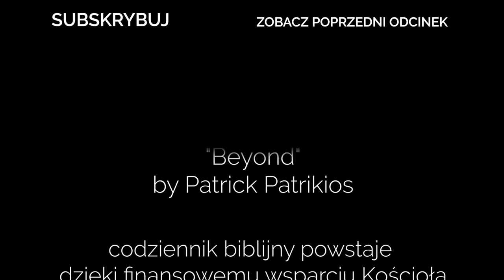Codziennik biblijny, Słowo na dzień 28 maja 2024 r.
ks. Wojciech Pracki, Parafia Ewangelicko-Augsburska w Opolu
Rozważanie biblijne na Słowo dnia:

Ucho, które słyszy, i oko, które widzi – oba stworzył Bóg.
Księga Przypowieści 20,12

Gdy Filip podbiegł, usłyszał, jak tamten czytał proroka Izajasza, i rzekł: Czy rozumiesz to, co czytasz? Ten zaś powiedział: Jakżebym mógł, jeśli mnie nikt nie pouczył? I poprosił Filipa, aby wsiadł i zajął przy nim miejsce.
Dzieje Apostolskie 8,30-31
Codziennie o 7 rano spotkanie z Biblią.